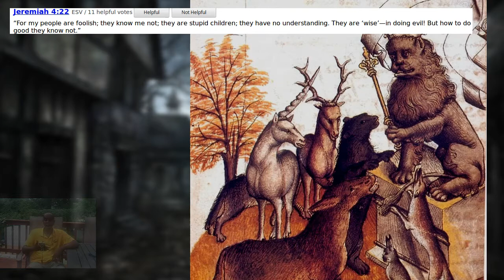Dark Ages European Nations 15 Disturbing Facts.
The Early Middle Ages or Early Medieval Period, typically regarded as lasting from the 5th or 6th century to the 10th century CE,[1] marked the start of the Middle Ages of European history. The Early Middle Ages followed the decline of the Western Roman Empire and preceded the High Middle Ages (c. 10th to 13th centuries). The Early Middle Ages overlap with Late Antiquity. The term "Late Antiquity" is used to emphasize elements of continuity with the Roman Empire, while "Early Middle Ages" is used to emphasize developments characteristic of the later medieval period.

The period saw a continuation of trends begun during late classical antiquity, including population decline, especially in urban centres, a decline of trade, and increased immigration. The period has been labelled the "Dark Ages", a characterization highlighting the relative scarcity of literary and cultural output from this time, especially in Northwestern Europe. The term "Dark Ages" is inappropriate when applied to the Iberian peninsula, since during the Caliphate of Córdoba and Taifas periods Spanish culture, learning, arts, and science flourished as nowhere else in Europe, and Córdoba was the largest city in the world.[2][3] However, the Eastern Roman Empire, or Byzantine Empire, continued to survive, though in the 7th century the Islamic caliphates conquered swathes of formerly Roman territory.